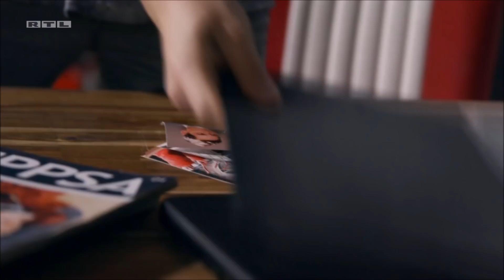Ringo & Easy - Touch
I'VE GOT A NEW TUMBLR PAGE: mimi1985s.tumblr.com

From the german soap Unter Uns
Song by Mattia Cupelli: Touch